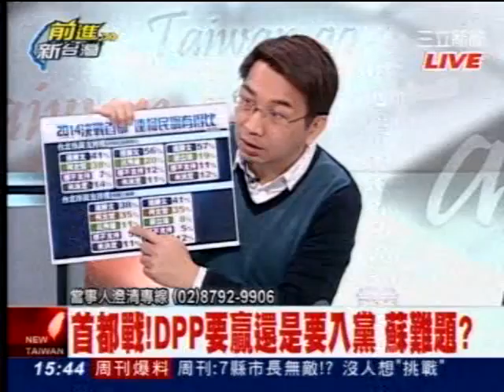呂副總統的繆誤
1.陳水扁在第二任台北市長敗選是因為輕敵？對手可是馬英九哩！
2.謝長廷敗選是因為高捷案？高捷可是無罪的哦！而且馬英九市長的弊案更多哩！
3.蘇貞昌敗選是因為不想選贏？蘇貞昌是在試圖打破藍綠，可惜無法得逞，加上一顆子彈，就輸更多票了。

結論：掛民進黨的旗子，就是無法選贏，因為台北市笨民太多了！